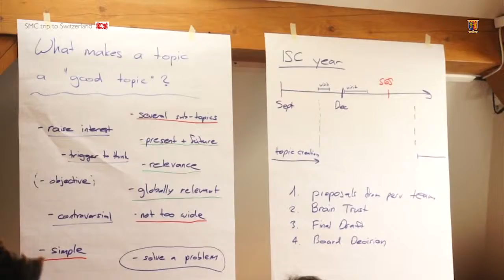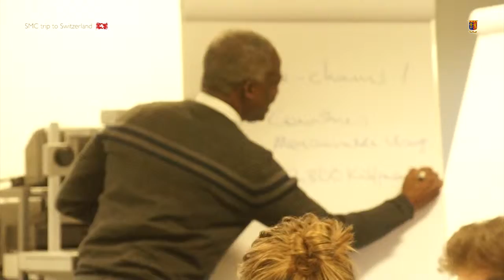SMC Trip to Switzerland